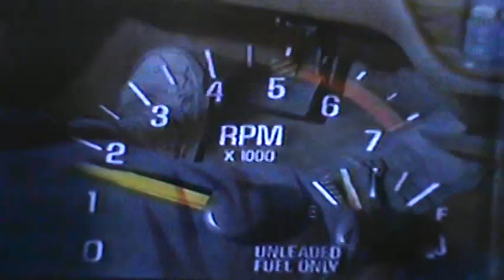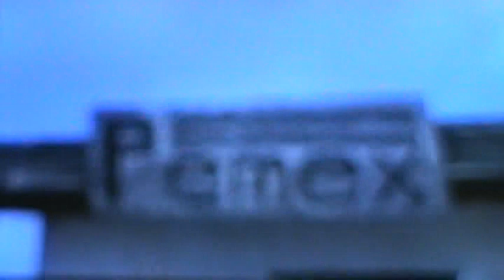cortos de sendero equivocado. filmada en ensenada bc